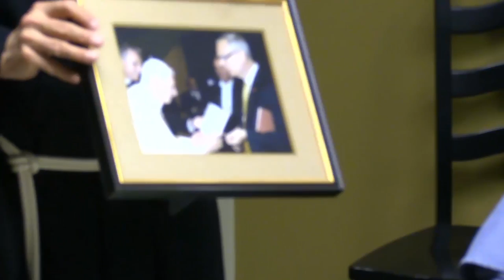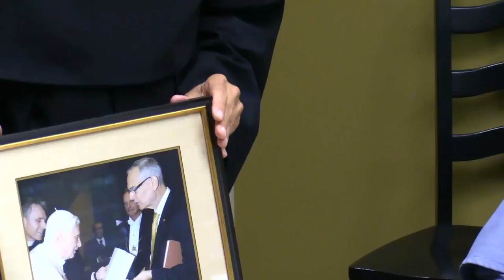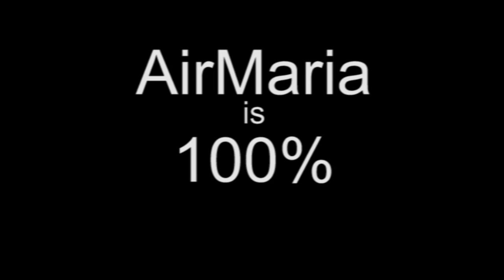5. Msgr. Calkins - Franciscan Thesis, Fehlner and the Magisterium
Ave Maria!
At the Symposium titled "Sursum Actio" at Notre Dame Univ. from Jun 8-9, 2015, in honor of the life work of Fr. Peter Damian Fehlner, F.I., - Msgr. Arthur B. Calkins, S.T.D., gives the fifth conference which he titles, "The Franciscan Thesis as presented by Peter Damian Fehlner and the Magisterium". It includes:

Franciscan thesis as articulated by Fr. Peter
Franciscan Thesis as it has entered into the Magisterium
Conclusions

He points out that Fr. Peter's teaching on Jesus and Mary, that they are both predestined in one and the same decree by God, reflects the Franciscan school of thought and has been explicitly included in the dogmatic proclamation on the Immaculate Conception in 1854 and confirmed 15 times by Vatican II documents and Papal statements from 1950 to 2008. Yet, inexplicably, this teaching has been almost entirely dropped from Mariology by modern scholars, with Fr. Peter Fehlner spearheading the effort to bring it back to wider acceptance in the last two decades.

This symposium, Sursum Actio ("Lift up your Actions" or more loosely "Lift up your Hearts"), was organized in honor of the life work of Fr. Peter Damian Fehlner after he won the Cardinal John J. Wright Marialogical Award of 2015 from the Mariological Society of America for his outstanding contributions to Mariology.

 - CONF 306